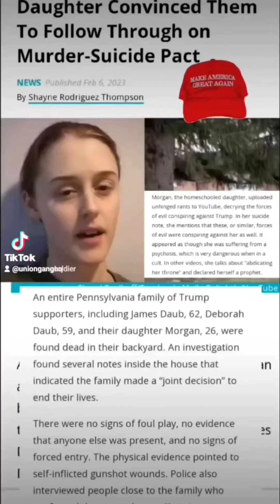Death is the natural outcome of cults. MAGA is no exception!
More people will choose death for Trump rather than did with the reality that he scammed them.